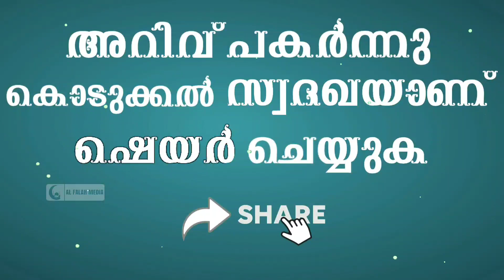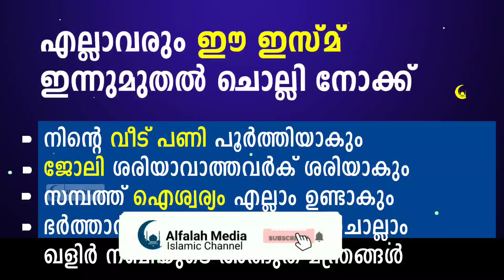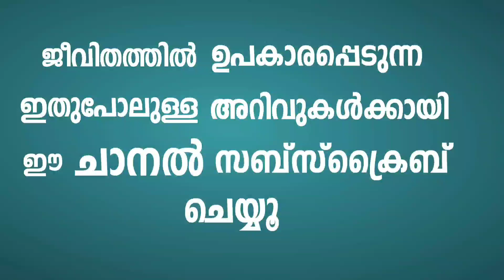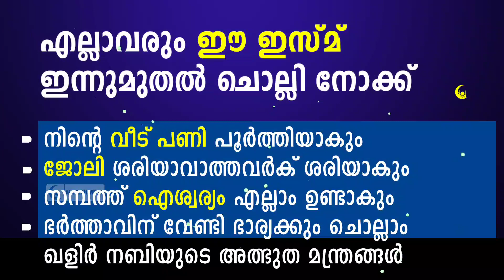ഈ ഇസ്മ് എല്ലാവരും ചൊല്ലുക ഖളിർ നബിയുടെ മന്ത്രം | Powerful Dua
ഈ ഇസ്മ് ചൊല്ലിയാൽ ജീവിതത്തിൽ ഉയർച്ച ഉണ്ടാകും. വീട് പണി പൂർത്തിയാകും, ജോലി ശരിയാവാത്തവർക്ക് ജോലി ശരിയാകും, സമ്പത്ത് ഐശ്വര്യം എല്ലാം ഉണ്ടാകും.